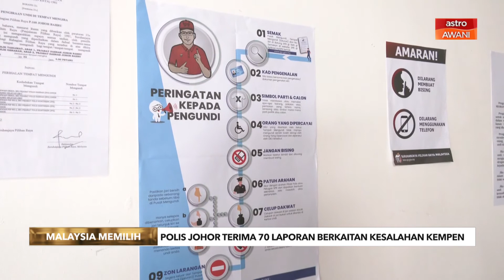PRU15 | Polis Johor terima 70 laporan berkaitan kesalahan kempen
Di Johor, lima individu ditahan atas pelbagai kesalahan berkaitan kempen Pilihan Raya Umum ke-15 (PRU15) sejak hari penamaan calon pada 5 November hingga Ahad.

Kesemua yang ditahan ialah lelaki berusia antara 30 hingga 57 tahun.